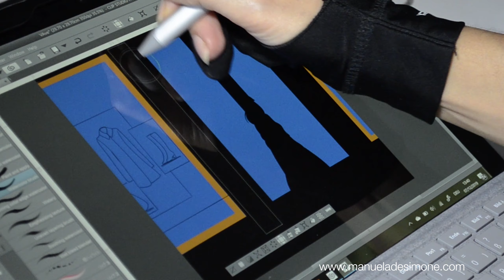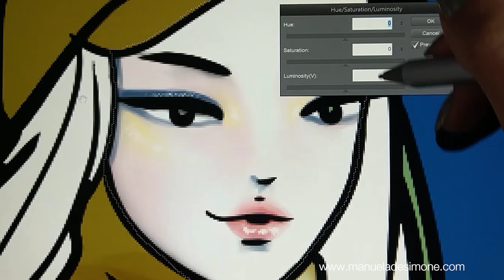How to draw a fashion illustration with background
How to draw a fashion illustration with a background using Clip Studio Paint Ex and the Surface Pro 6 with the Surface Pen.

My Tools:

Clip Studio Paint Ex
Microsoft Surface Pro 6
Microsoft Surface Pen
HTC U Ultra
Nikon D5100

and sign-up to the newsletter to get freebies and special content.